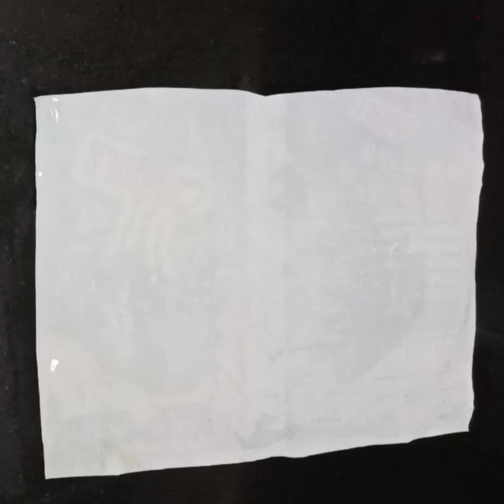Milk roll without kova in 15 min / Eid special simple sweet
Hi In this video we can see how to make simple 3 ingredients sweet in 15 min. This is a simple home made sweet. This sweet is easy to do taste best in festival occasion you can prepare this for any kind of festival celebrate in your homes . Always homemade sweet that prepare in home give happiness try this recipe and command your feedback on below stay healthy satya safe Happy cooking👨‍🍳

Ingredients are

1/4 cup Rava (semolina)
1/2 cup milk powder
1 tbsp ghee
1/3 cup water
1/4 cup sugar